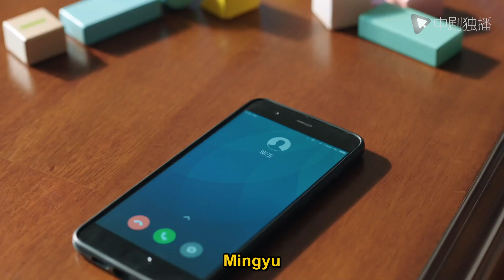【Español Sub】Secretario personal del presidente-11 | doramas en español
🌟Sinopsis ：
La aparentemente infinitamente hermosa familia Su se vino abajo instantáneamente con la repentina muerte de la madre de Su. Los peligros ocultos inesperados se revelan capa por capa. El reasentamiento y la vida de seguimiento del padre de Su, que no tiene opinión pero es egoísta y mezquino, rompe la vida pacífica del hermano mayor que está lejos en el extranjero, el segundo hermano y el menor. hermana en esta ciudad. El padre Su Daqiang finalmente se deshizo del puño de hierro de su esposa e intensificó sus esfuerzos con varios niños, exigiendo constantemente demasiado. Su Mingzhe, el jefe que trabaja en los Estados Unidos, regresó a China y estaba decidido a asumir la carga de la familia, pero no pudo hacer frente a la carga, lo que provocó que su esposa e hijos siguieran alienándolo. El viejo segundo hijo, Su Mingcheng, no tiene arrepentimiento, aprecia la vanidad y gana dinero, lo que conduce a una doble derrota profesional y familiar. La más joven, Su Mingyu, a quien sus padres no querían y cortó los lazos financieros con su familia desde los dieciocho años, una vez prometió trazar una línea clara con esta familia, pero debido a los lazos familiares, se vio envuelta en el atolladero de de nuevo a la familia Su. Ayudando a la familia en crisis tras crisis. Al final, la familia Su se dio cuenta de que aunque había una conexión de sangre, la comunicación entre la familia no podía ser ignorada, y finalmente se logró la devolución del cariño familiar.